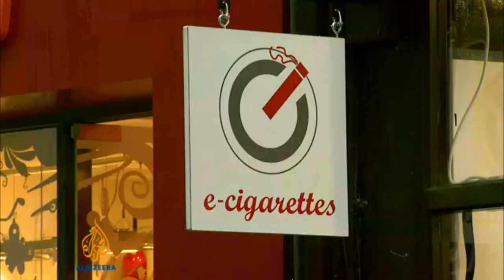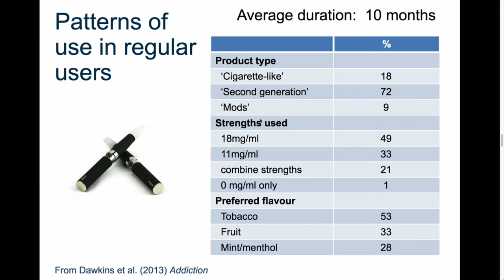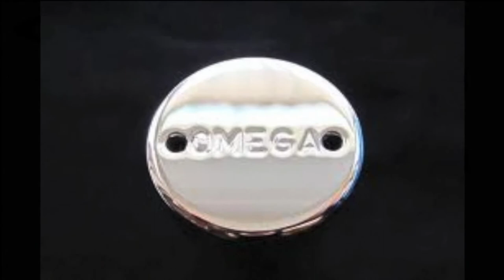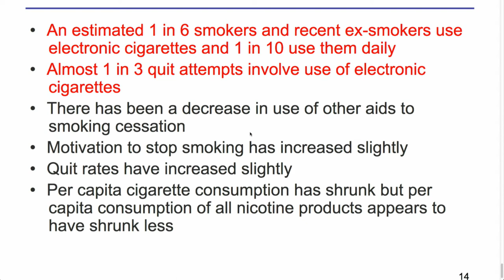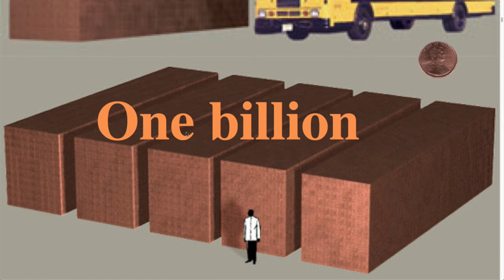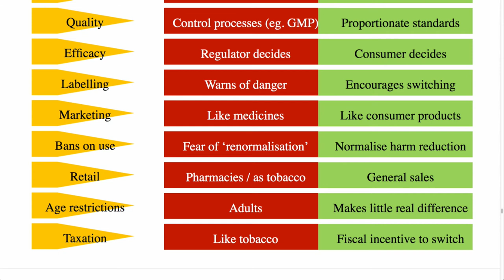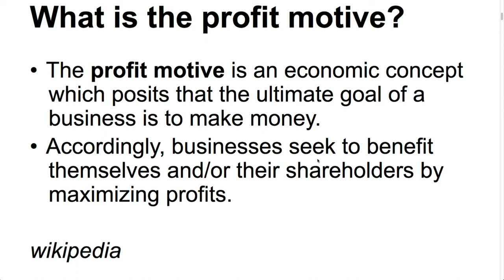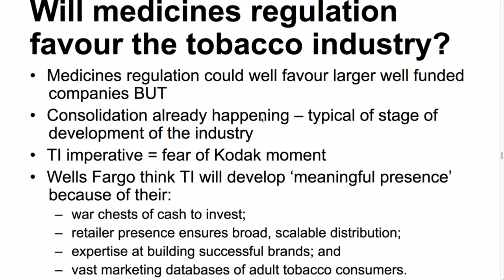VT Talk 13-11 - E-cig Summit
Join a massive team discussing the E-cig summit of the 12th of November 2013